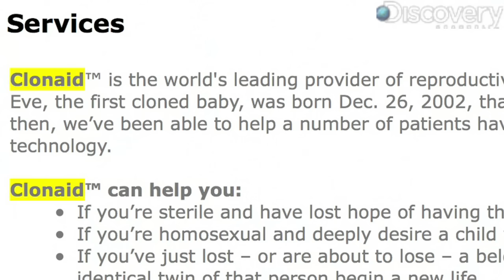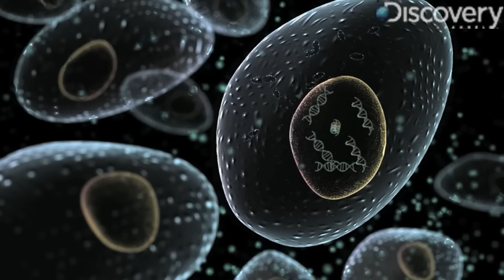Human Cloning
We've cloned sheep, mice, dogs and more. So are humans next? Bioethicists talk to Discovery News' Jorge Ribas about the prospect of human cloning.